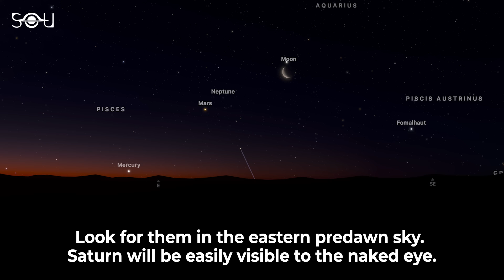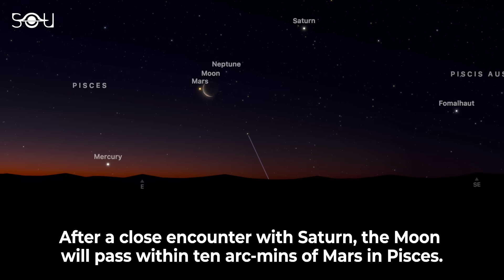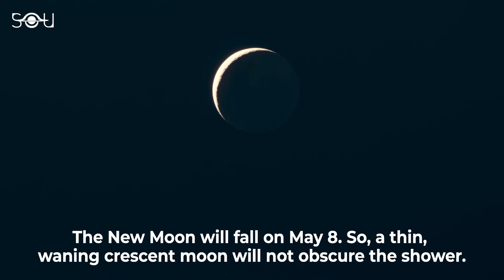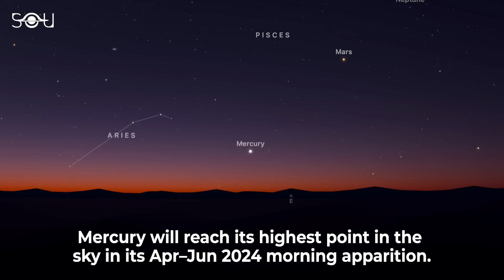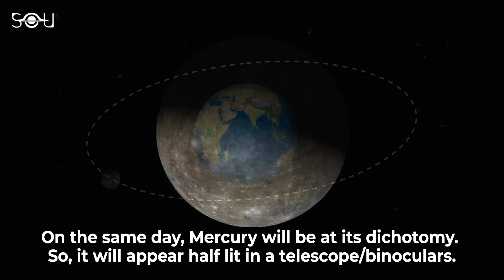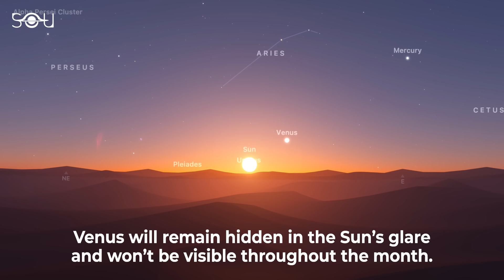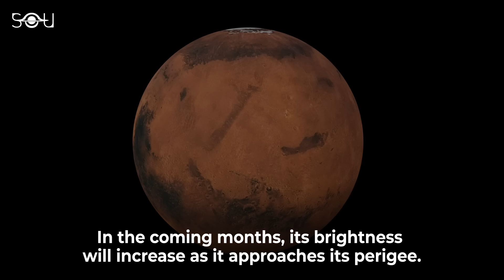Don't Miss These Space Events in May 2024 | Planet Parade | Eta Aquariid Meteor Shower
🗓️ 🌌 Astronomy Calendar May 2024: Must watch events this month

May 3: Celestial Parade
May 4: Close Conjunction of Moon and Saturn
May 5: Close Conjunction of Moon and Mars
May 5-6: η-Aquariid meteor shower
May 6: Moon at perigee
May 8: New Moon
May 8-9: η-Lyrids meteor shower
May 13: Uranus at solar conjunction
May 14: Mercury at its highest altitude in the dawn sky
May 17: Moon at apogee
May 18: Jupiter at solar conjunction
May 20: The Devil Comet meets Rigel
May 23: Flower Moon
May 24: Lunar Occultation of Antares
May 31: Lunar Occultation of Saturn

🗺️ Event Maps: Dominic Ford